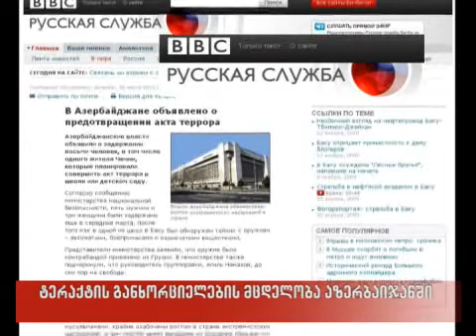30/03/2010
ტერაქტის განხორციელების მცდელობა აზერბაიჯანში